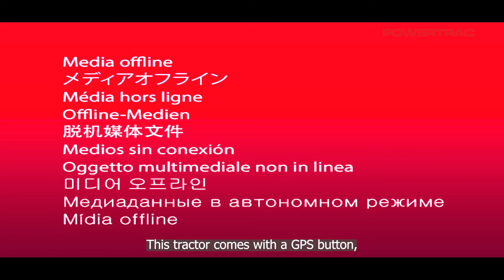टेक्नोलॉजी से तरक्की की मुस्कान, पावरट्रैक के साथ! powertrac tractor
खेतों का जादूगर, पावरट्रैक Euro G-28! कोल्हापुर के जीतू भाई बता रहे हैं कैसे इस ट्रैक्टर ने बदल दी उनकी खेती की दुनिया। ज्यादा काम, कम डीजल, और जबरदस्त आराम! पूरा वीडियो देखिए और जानिए क्यों ये ट्रैक्टर है सबसे बेस्ट!

Music